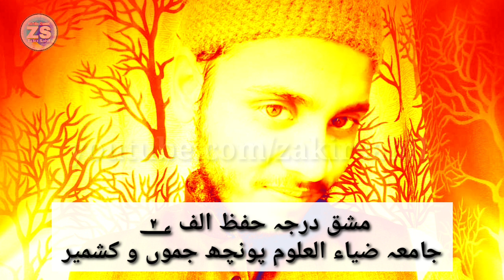Yaden | Poonch Jammu Kashmir | zakirsahil | یادیں پونچھ جموں و کشمیر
❤  یادیں - 2018 Poonch  Jammu & Kashmir 💚
مشق کرتے ہوئے حفظ کے بچے درسگاہ جامعہ ضیاء العلوم پونچھ جموں و کشمیر میں

Playlist:- Tilawat ⬇️ مزید سنیے